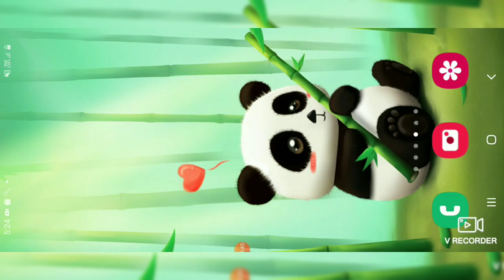Loki card 5 episode 3 expanding underground base